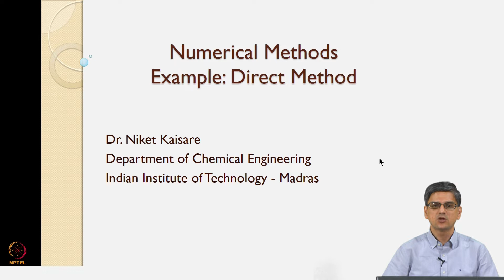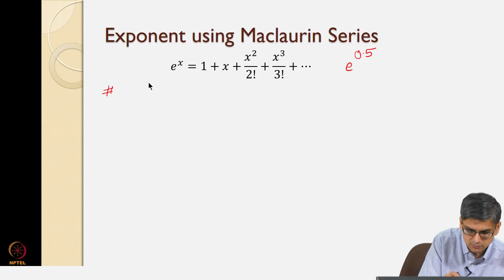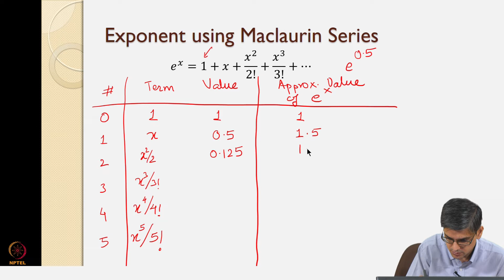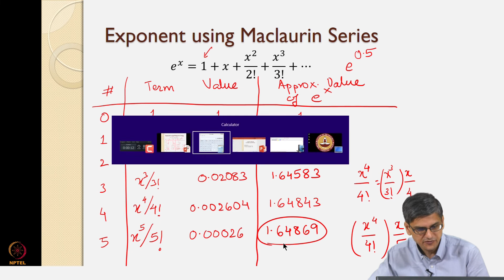Direct Method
Computational Techniques Course